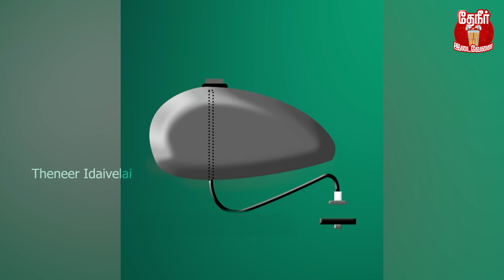வண்டிக்கு செலவு பண்ணிட்டே இருக்கணுமா😱 | Unknown Facts About Petrol Filling| Petrol Myths| TI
In this video we discuss about Petrol myths around social media, we say which is correct and also share about right time to fill petrol in our vehicle, how to avoid bike problems